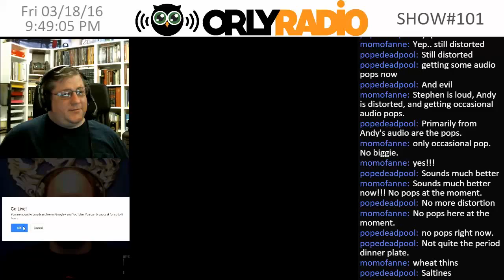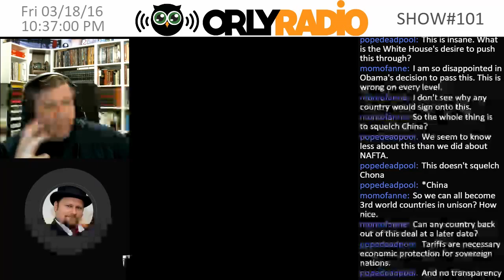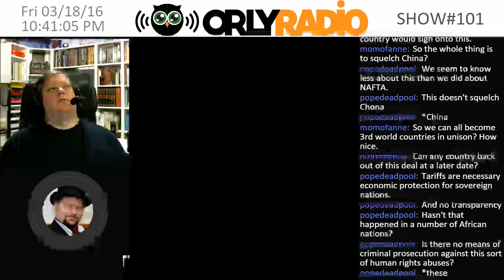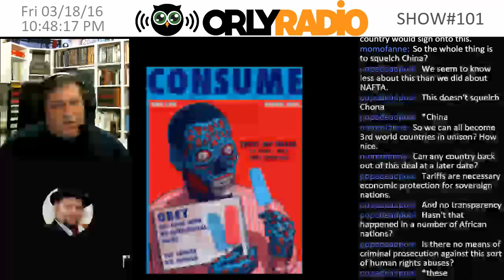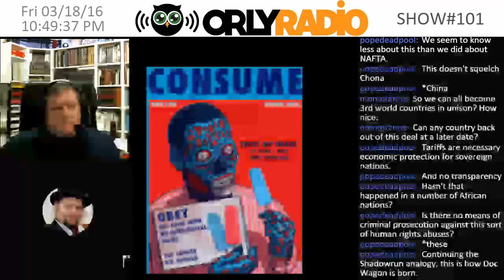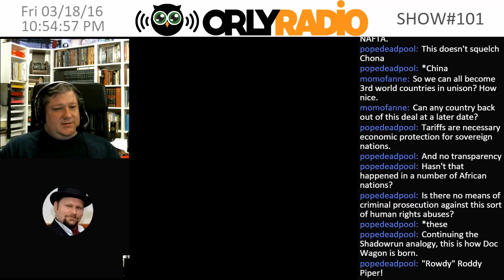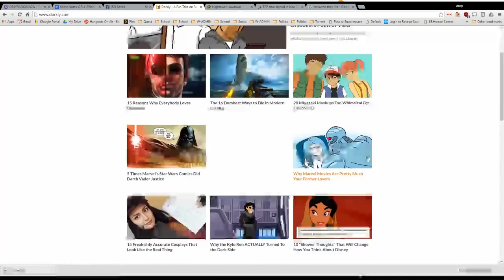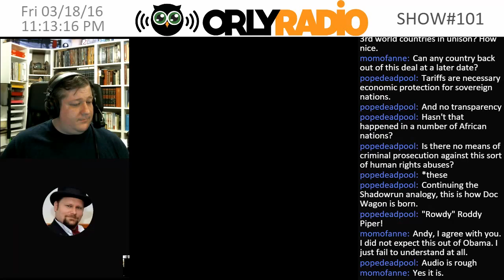ORLY EP0101 - WTF is the TPP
Welcome to ORly Radio Show 101 for Friday March 18th, 2016 - where we dismantle the current events for your edutainment through mostly rational conversations that make you go ‘Oh Really’! I’m your host Andy Cowen, with my usual suspect Stephen Griffith.
SPECIAL SHOW. ALL ABOUT THE TPP.

Entertainment/Reviews/(Nit)Picks

Andy’s:  125 Years of National Geographic, VideoMeld.com and GoldWave.com